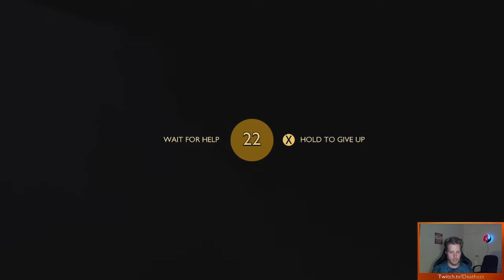Grounded part 1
Feral (@LeoMagvus) and I start our big tiny adventure in Grounded.
You can catch these streams Live on http;// 18:30 Sundays (+8 GMT time)